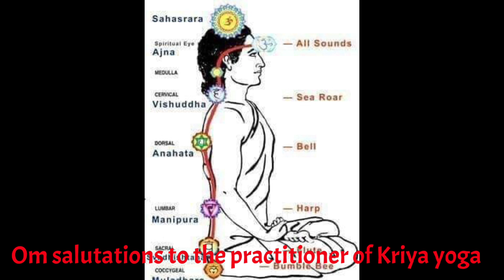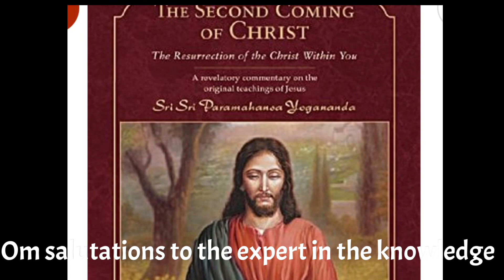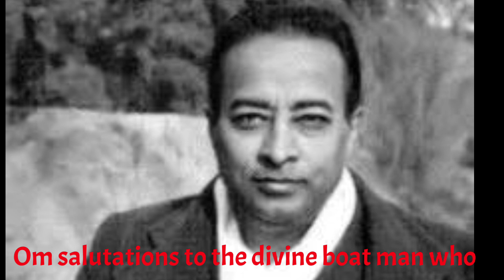108 Names Attributes Of Paramahansa Yogananda